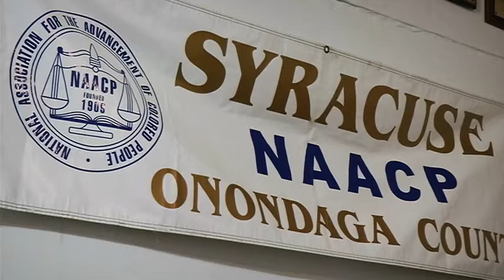Local experts react to Clipper owner's NBA ban following racist comments